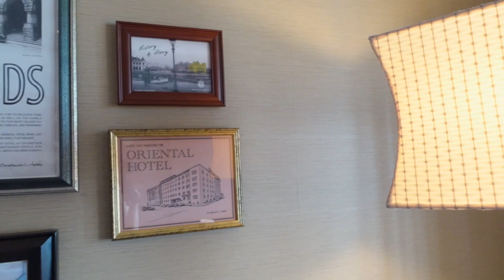【2022年5月トレンド】売れ残っている今がチャンス！40代50代は必ず購入するべきユニクロ史上最高の美脚パンツ春コーデ解説！【UNIQLO U春夏物】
今回はユニクロUさんのテーラードパンツをご紹介しました！✨
五十嵐激推しの逸品でございます！

2010年にi-padアプリケーションシステム「ファッショニスタ診断®」を開発、
2013年　特許取得(第5411092号）

2008年10月　パーソナルスタイリスト・イン・ジャパン協会（現・パーソナルスタイリスト協会）設立
2014年4月　㈱パーソナルスタイリスト養成アカデミー開校
2015年11月　東久邇宮文化褒賞・記念賞受賞
2017年3月～　ユーキャン通信講座「パーソナルスタイリスト®講座」監修及び制作～開講
2017年4月～　Ginza six　VIPラウンジ　パーソナルスタイリングサービスプロデュース
2018年3月～　松屋銀座ファッションコンサルティングサービス年間契約開始・内製スタイリスト育成